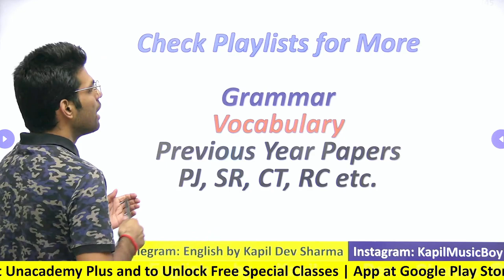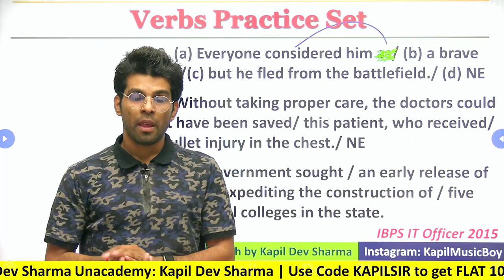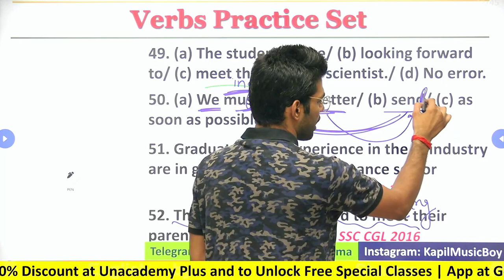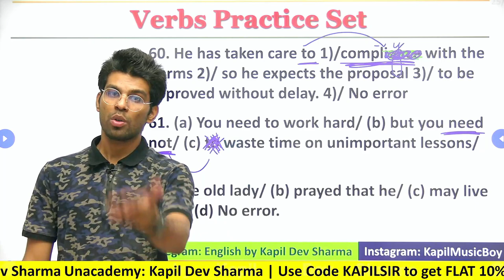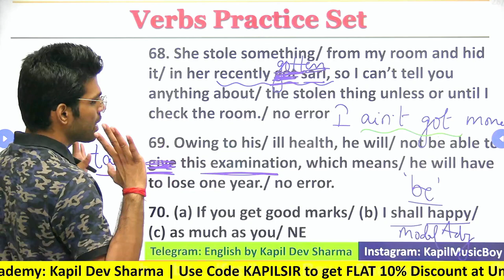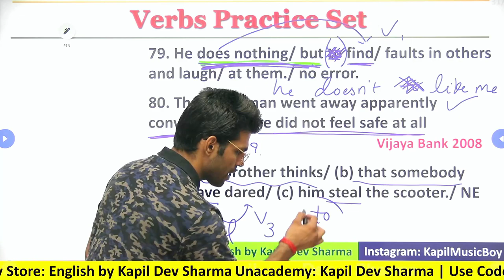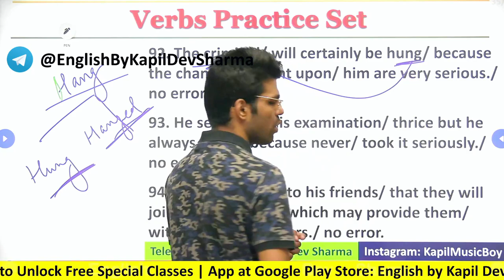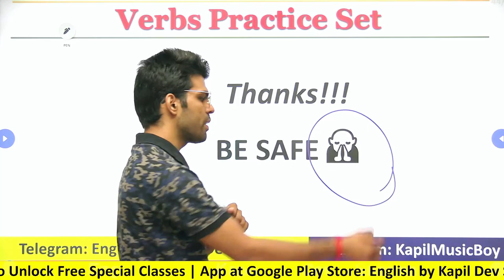Verb Practice Set Exercise Top 101 Questions with Answers & Explanation English by Kapil Dev Sharma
Verb Practice Set Exercise Part 2 with Top 101 Questions from Various Exams with Answers & Proper Explanation English by Kapil Dev Sharma